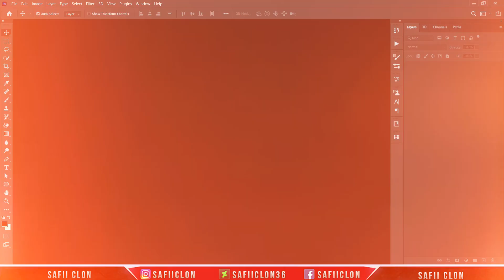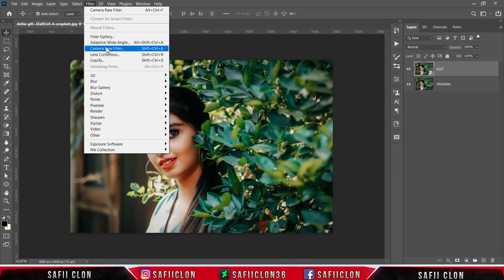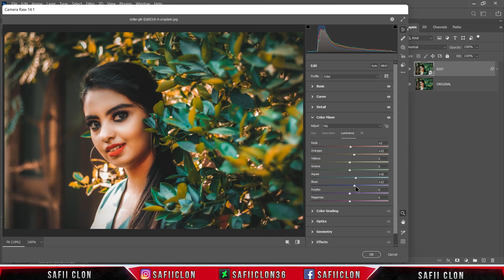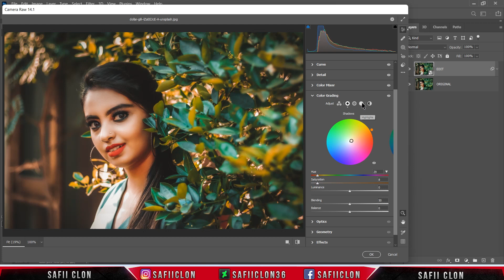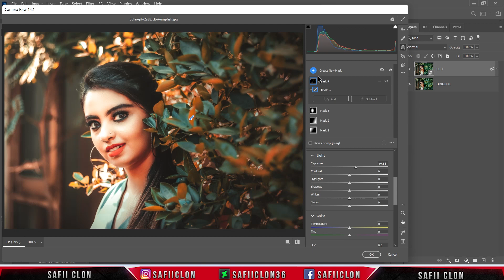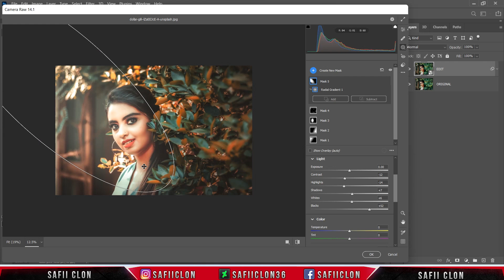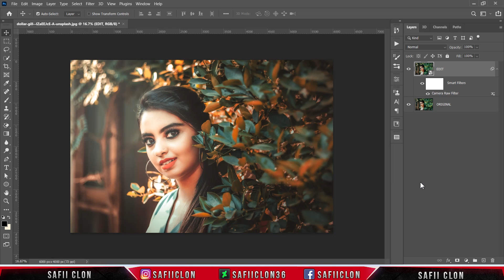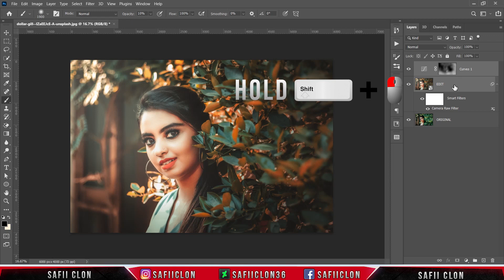[ Color Effect ] Photo Editing for Beginners in Photoshop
Software Using :
Bandicam